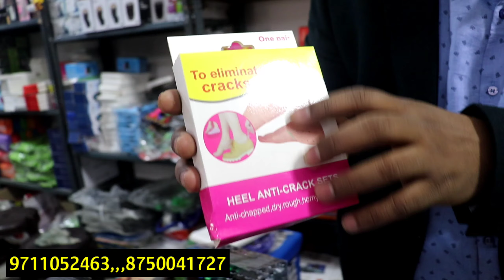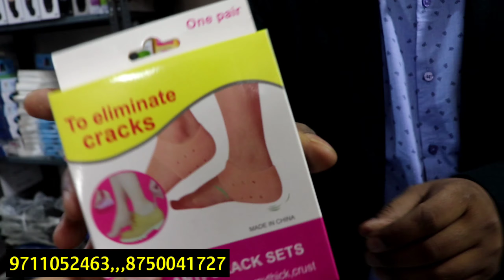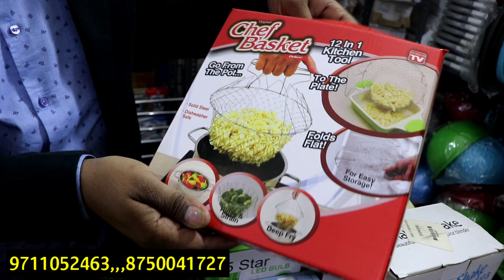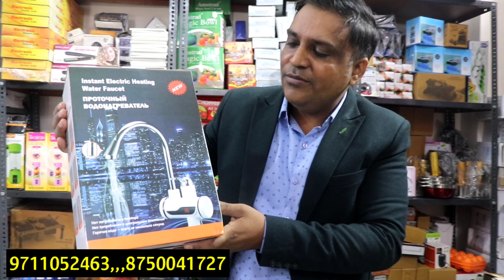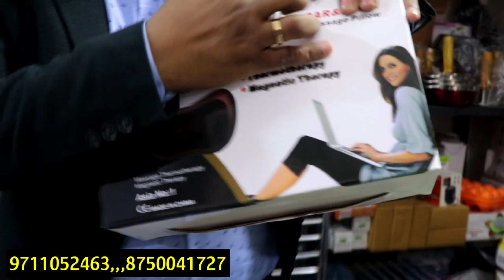Cheapest Mobile Accessories, Smart Gadgets Wholesale Market In Delhi | सबसे ज्यादा चलने वाला बिजनेस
HI , Guys i hope you are doing , this video is all about smart gadgets and many different items to start your business in very low price ... and guys you can go there visit the shop before purchase make sure about everything and then make your decision you will see there all smart gadets in low price ,
i hope this content is helpful for you and you will get to know about everything .

SKYRA MART

Address :- D-2/1 , 1st floor main road , yadav nagar
samaypur , badli , delhi - 110042